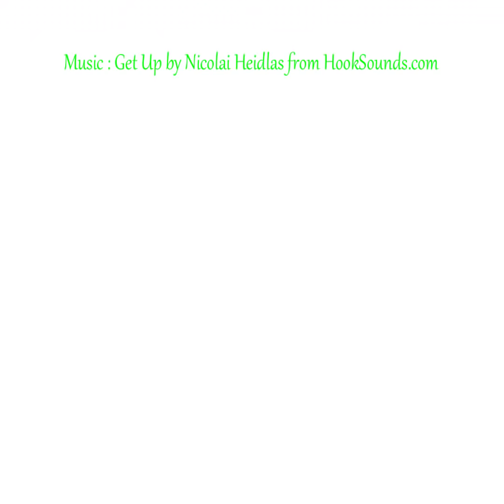3 healthy ragi sweets | No sugar sweets | ragi recipes | healthy millet recipes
3 healthy ragi sweets | ragi recipes | healthy millet recipes
millet sweets